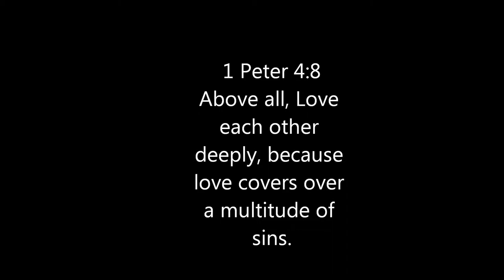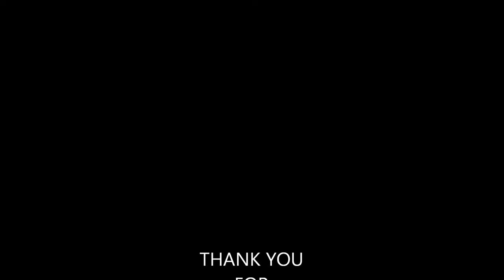DIY HOW TO CREATE YOUR OWN BB CREAM | HOW I APPLY IT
Hello Loves this was my FIRST DIY and I was so excited to do this video because it was simple, easy, and very affordable with my own little twist. Anything I can make of my own make me feel that much better. Thank you so much for watching sorry ahead of time for the lighting recording is not as easy as it looks but I will get better in time "FINGERS CROSSED" BYEESSSSS 💋

Video products mentioned:

DIY:
Nivea Soft refreshing light moisturizing creme
Neutrogena ultra sheer dry-touch sunscreen SPF 30
Loreal true match N7 classic Tan
Josie maran Argan illuminizer
Bowel
1 Tbsp

Face products:
Maybelline baby skin instant pore eraser
Mac prolong wear concealer nc45/nc42
Covergirl trublend fix stick d5.6.7
Mac mineralize skin finish natural medium dark
Studio fix nw50
Nyx baked blush +illuminator+bronzer ignite/ passion
Nars guy bourdin palette
NYC black liquid eye liner
Urban decay eyeliner pencil
Calvin Klein CK one mascara
Benefit Boiing industrial-strength concealer 02
Maybelline eye studio brown
Anastasia tinted brow gel granite
Milani color statement lip liner 03
Loreal Paris collection privee by Eva's nude 610
Milani lipstick 26 nude creme

Off Camera:
I sprayed Elf makeup mist and set all over my face

Camera Used: Cannon Rebel T3i
Editing Software: Windows Live Movie Maker

This video is not copy righted